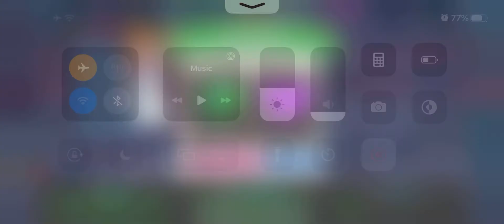Kitchen Scramble 2 World Cook Level 13-1